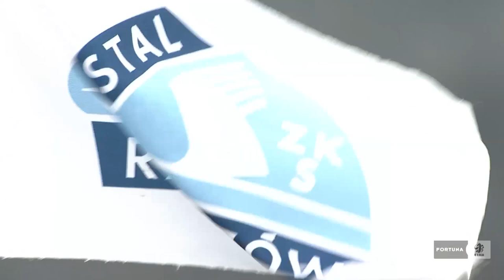SKRÓT | Stal Rzeszów - ŁKS Łódź (14.08.2022)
Skrót meczu 6. kolejki Fortuna 1 Ligi pomiędzy Stalą Rzeszów a ŁKS-em Łódź.